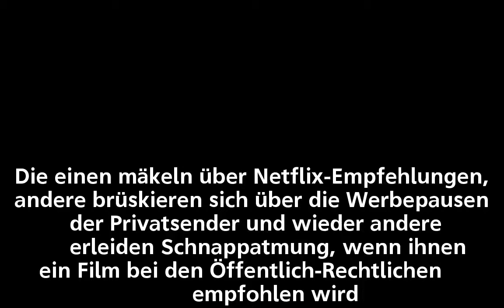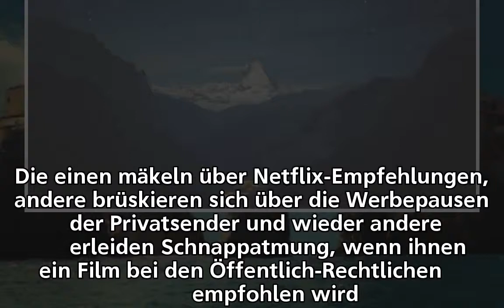Top 5 TV-Tipps mit "Tatort"-Aus Für Kult-Ermittler Kopper fällt die letzte Klappe